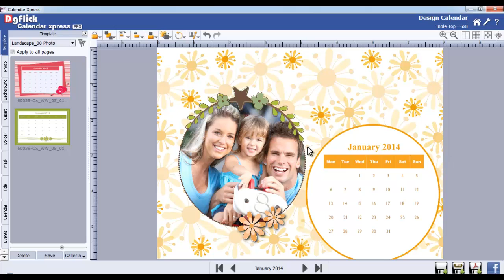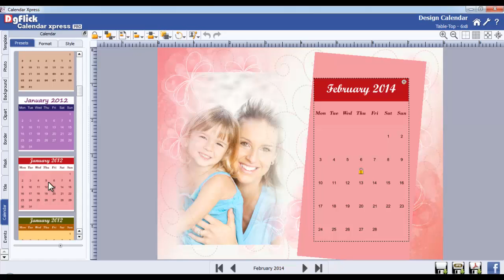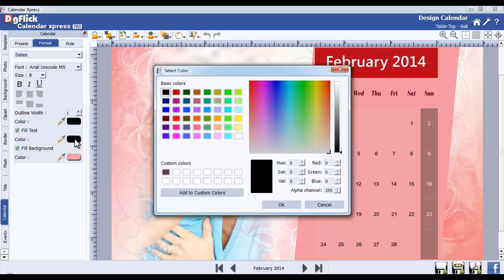Cx 10 Highlight the Special Dates